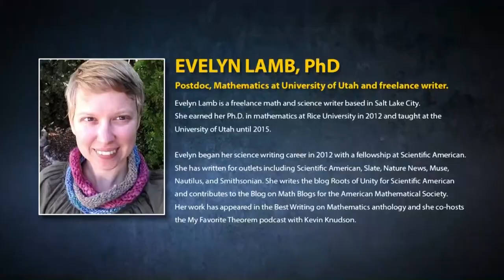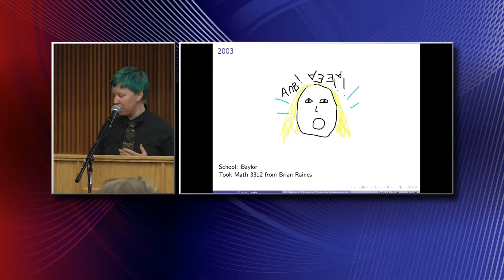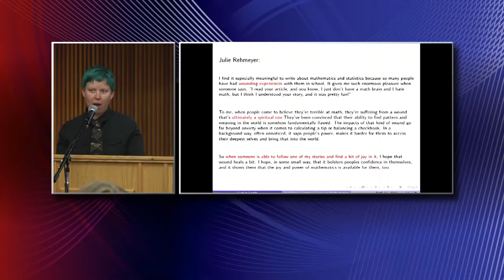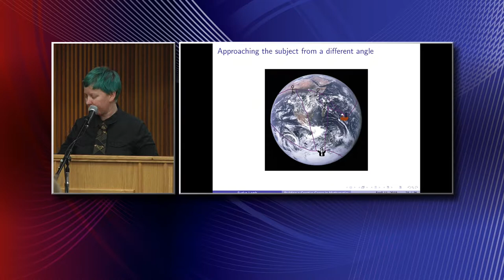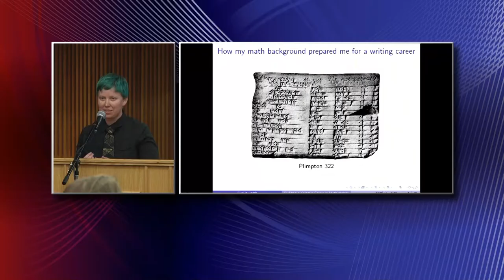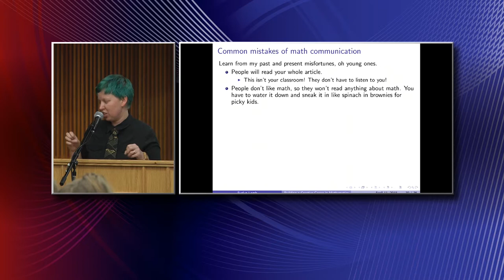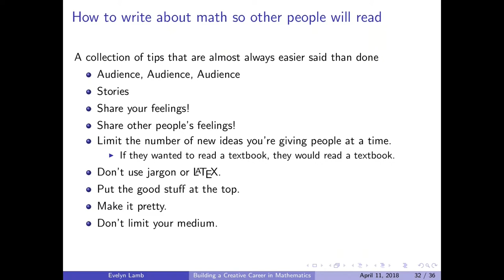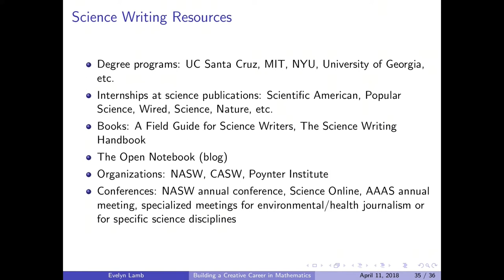2018 SME Keynote by Evelyn Lamb, PhD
Postdoc, University of Utah Mathematics Freelance Writer